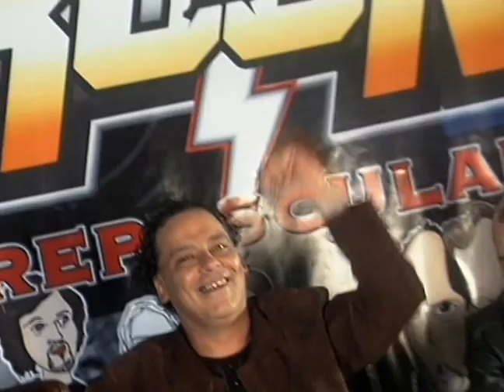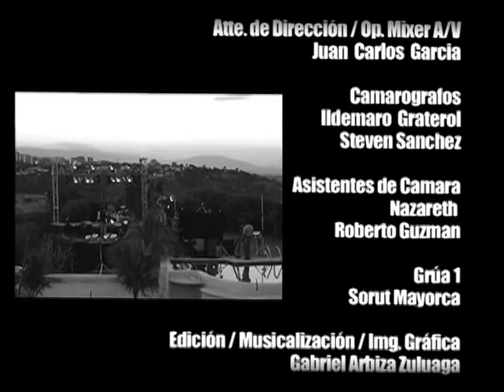Rock Crepuscular #13 Skin, No Rima, Limpiacabezales, Nasal, Canuto, Candy66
Gabriel Arbiza Z.: Producción y Dirección, Post-Producción, Edición de Video, Mezcla y Master de audio y Música Original.

(Creditos completos al final del video)
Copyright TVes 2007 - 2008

En este Capitulo:

Skin
No Rima
Limpiacabezales
Nasal
Canuto
Candy66

ROCK CREPUSCULAR, programa de rock nacional Venezolano que documentó en vivo, a las mejores 100 bandas en español del país durante los años 2007 al 2009. Emitido a nivel nacional por el canal TVEs de Venezuela.
Ideado, producido y dirigido por Gabriel Arbiza Zuluaga, reconocido músico y productor audiovisual Uruguayo/Venezolano de amplia trayectoria en bandas como Antena Mantis, Canuto, El Pacto, Agugutata, El Gato con Botas, Fantasma Vagón, Zuiche!, etc. Residenciado actualmente en Buenos Aires Argentina donde continua su carrera solista, en el 2015 presentó su primera producción, Amor Oscuro, bajo el nombre de ARBIZA. Para más información:

Rock Crepuscular #00 (Piloto) Canuto
Rock Crepuscular #01 Ernie, Nota ignota, Billy Se fué, La Vida Boheme, Skin, John Guarenas
Rock Crepuscular #02 Los Volta, Channel, Para Llevar, Metrozubdivision, Caseroloops, De Raviolis
Rock Crepuscular #03 Pzoom, Limpiacabezales, Facundo, Embas, FuneralValdez, NoMeOlvides
Rock Crepuscular #04 Turboestereo, Ohmio, Sotano4, Joan City, Circo Urbano, Yatu
Rock Crepuscular #05 - Tlx, Los Delorean, Nasal, Bélica, No Rima, Púha
Rock Crepuscular #06 Fuse, Raped Dolls, Los Telecaster, Tsunami, Mr. Swing, Fordelucs
Rock Crepuscular #07 Skin, Flamable, Kuartzo, Marcelo Toutin, Marley Divizion, Billy Se Fué
Rock Crepuscular #08 Efecto Violeta, Turboestereo, Caseroloops, Embas, Pharmacy, MetroZubdivision
Rock Crepuscular #09 OraProNobis, La Vida Boheme, Facundo, KarmaComa, Negro Y Blanco, Los Delorean
Rock Crepuscular #10 De Raviolis, Los Volta, Ohmio, John Guarenas, Belica, Púah
Rock Crepuscular #11 Los Telecaster, Mr. Swing, Sotano4, Circo Urbano, Pzoom, Channel
Rock Crepuscular #12 Raped Dolls, Joan City, Tlx, Fuse, Dr. Gray, Yatu
Rock Crepuscular #14 Grillo Rojo, Pacifica, Funeral De Valdes, Fordelucs, OraProNobis, Bajo Zero
Rock Crepuscular #15 Los Chevynovas, La Nota Ignota, Facundo, De Raviolis, Billy Se Fué, Ogmandino
Rock Crepuscular #16 Marcelo Toutin & Belica, Embas, John Guarenas, Ernie, Nomeolvides, Candy66
Rock Crepuscular #17 Telecaster, ParaLlevar, JoanCity, Pacifica & Cangrejo, Metrozubdivision, Marley
Rock Crepuscular #18 Efecto Violeta, KarmaComa, Funeral Valdes, Kuartzo, Los Chevynovas, Ohmio
Rock Crepuscular #19 Grillo Rojo, Fuse, Mr. Swing, Raped Dolls, Yatu, Ogmandino
Rock Crepuscular #20 Pharmacy, Pzoom, No Rima, Belica, Children Games, Channel
Rock Crepuscular #21 Pacifica, Candy66, Canuto, Pharmacy, La Nota Ignota, Billy Se Fué
Rock Crepuscular #22 Negro Y Blanco, Dr. Gray, OraProNobis, Kuartzo, Marcelo Toutin, Los Chevynovas
Rock Crepuscular #23 Ernie, Para Llevar, Efecto Violeta, Nomeolvides, KarmaComa, Fordelucs
Rock Crepuscular #24 La Vida Boheme, Los Delorean, John Guarenas, Channel, MetroZubDivision, Yatu
Rock Crepuscular #25 Pzoom, Tlx, Canuto, Billy Se Fué, Pacifica & Cangrejo, Candy66